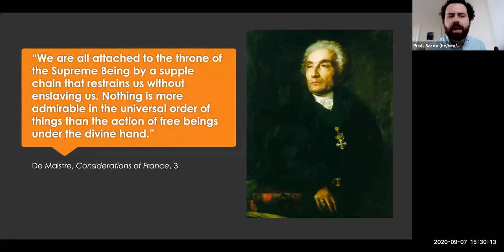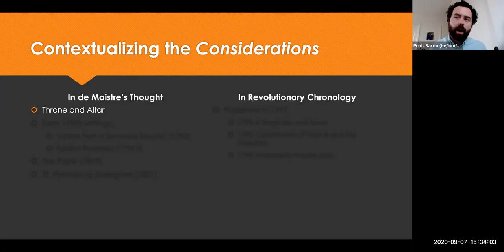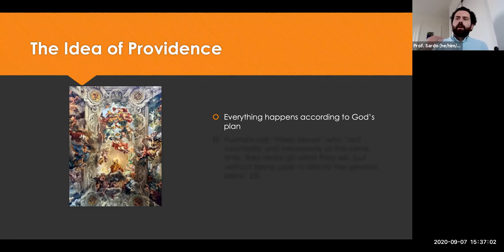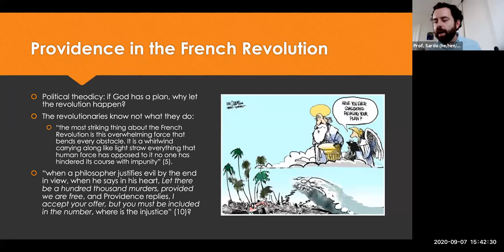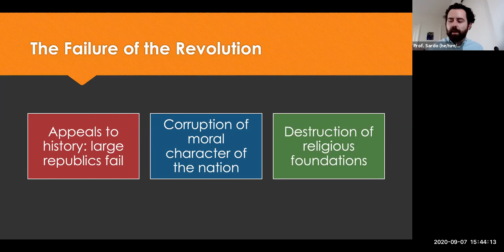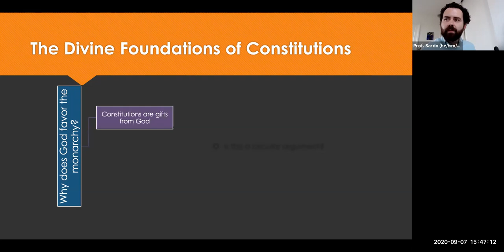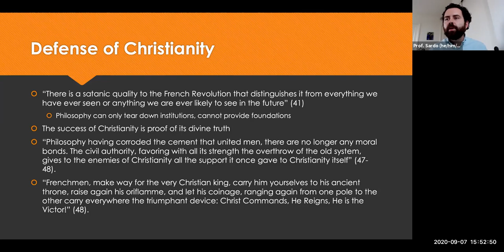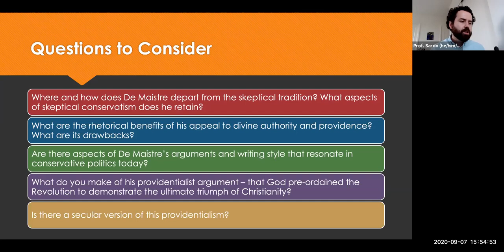P257 Class 6: Providence in Politics - De Maistre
Class Learning Objectives
• Describe de Maistre’s account of “providence” and it’s role in political life
• Explain how the French Revolution fits into this account of providence
• Evaluate de Maistre’s argument for the divine foundation of political constitutions.
• Explain and evaluate his argument for the restoration of the monarchy.

Required Reading:
• De Maistre, Joseph. (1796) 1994. Considerations on France. Edited and translated by Richard A. Lebrun. Cambridge: Cambridge University Press, Chapters 1-2, 4-6, 9-10. (Moodle).